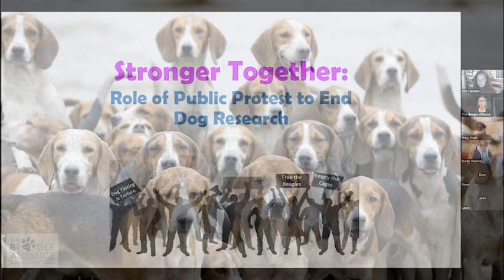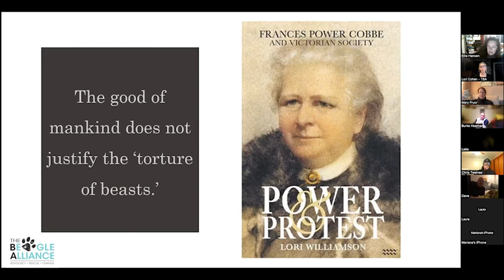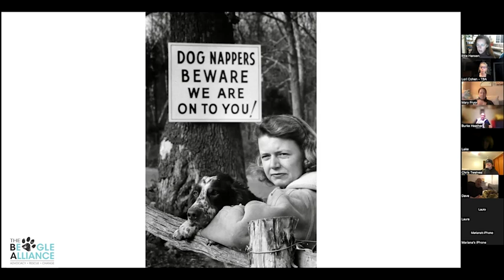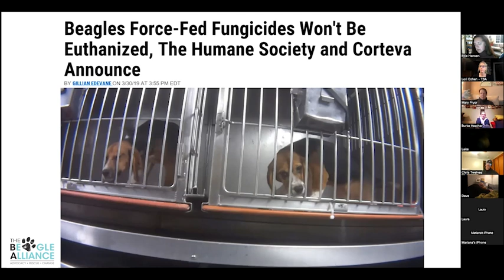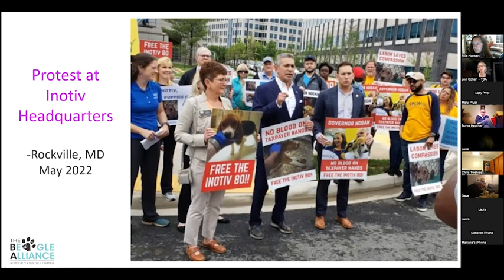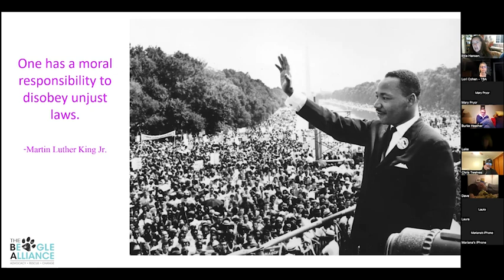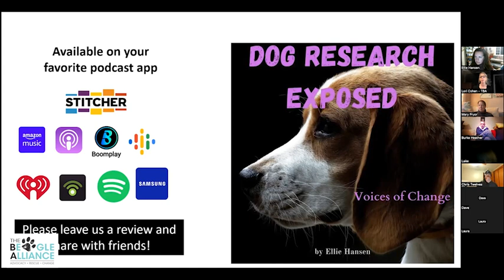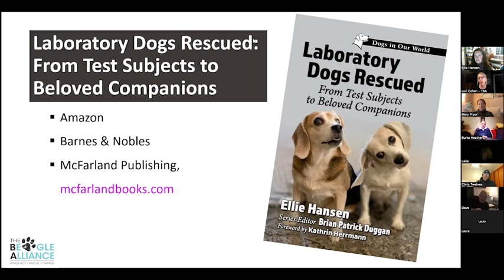Ellie Hansen - Role of Public Protest to End Dog Research - The Beagle Alliance Town Hall #7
The Beagle Alliance is honoured to introduce Ellie Hansen as the guest of our 7th Town Hall in February 2023. She shared specific protests which have brought about change for dogs used in vivisection, from early history to present day, and how we can use these examples to inspire us to work together to be a voice for dogs in research.

Ellie Hansen is an award-winning writer, animal advocate. and founder and CEO of Lovable Pets, Inc., a holistic pet supply company located in Billings, MT. She holds a B.A. degree in Mass Communications and Public Relations from Bloomsburg University. Ellie’s published works include two books and magazine articles focusing on profound human relationships with dogs.

In 2015, Ellie adopted two beagles who were used for much of their lives for pharmaceutical research in undisclosed U.S. laboratories. Both dogs were severely traumatized and needed extensive rehabilitation to acclimatize to their new lives outside the laboratory. Witnessing their resilience and uncovering the facts about dogs used for research led Ellie to write her second book Laboratory Dogs Rescued: From Test Subjects to Beloved Companions (2021, McFarland & Company Inc. Publishers). Ellie is also the producer and host of the Dog Research Exposed Podcast dedicated to disseminating information related to ending this cruel and outdated practice of using dogs in chemical and biomedical research worldwide.